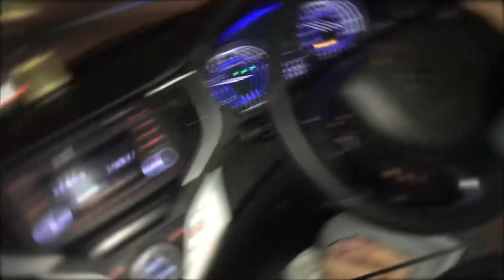MY LOVELY BROTHER MARRIED❤💍 ( Shaadi 😍 video) || Pahadi shaadi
Agar aapko mere bhai ke Mehandi ka function Agar aapko Achcha lagta hai to please video ko like Karen aur second part Ka Intezar Karen